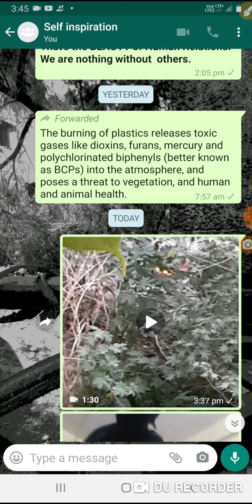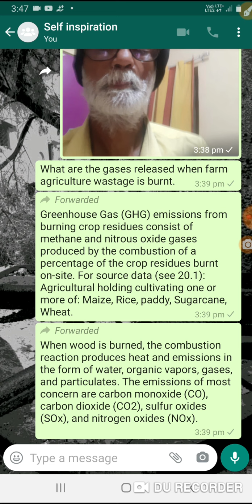ह्या vdo त पहा plastic जाळलं तर कोणते विषारी वायू निघतात आणि शेती कचरा जाळला तर कोणते आणि कसे प्रदूष